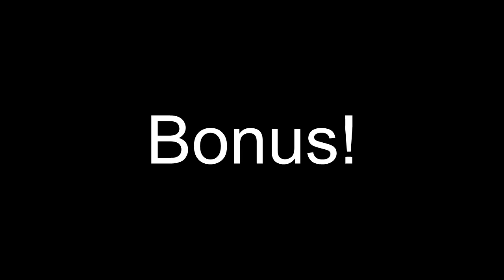Hunter Steele and Crash Bandicoot Falling Sounds Comparison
Yup, In International Version, The falling sounds sounded like Crash Bandicoot. But Japanese version, It's like a slipped and falling sounds which is sounded like Crash Bandicoot different falling sounds. The falling sounds is only different in Japanese version, Referenced like Crash Bash,Crash Bandicoot: The Huge Adventure,N-Tranced,Nitro Kart,Twinsanity,Purple Ripto's Rampage,N. Sane Trilogy,Nitro Fueled and Crash Bandicoot 4: It's About Time with some different sounds
A possible reference to the Crash Bandicoot franchise. Hunter Steele slips into the hole might be a reference to Crash Bandicoot accidentally falling into the void, both closely referenced falling sounds.
In Japanese Version, Hunter slips into the hole with some different sound, Which is unlike a International Dub.
WHINE, CARTOON - SHELL SCREAMING WHINE DOWN is not available on Japanese Version and Netflix,Sony and Funimation's Uncut Dub Version